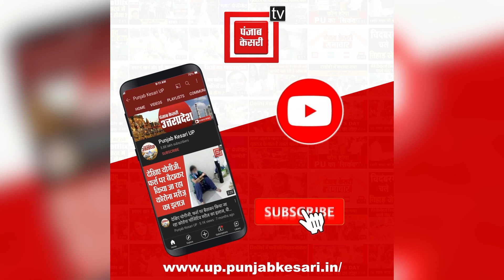Maldives नहीं अब UP के इस Beach की करिए सैर, मिलेगी विदेशों वाली फीलिंग | Lakshadweep Maldives Row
मालदीव विवाद के बीच अब यूपी के बीच में बढ़ी सैलानियों की तादाद, पिछले कई दिनों में चूका बीच पहुंचे कई लोग